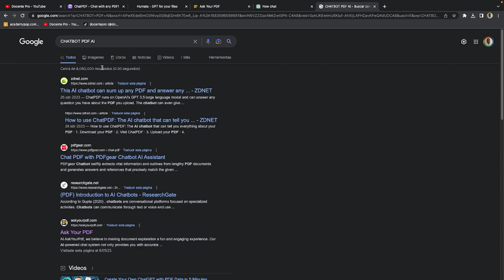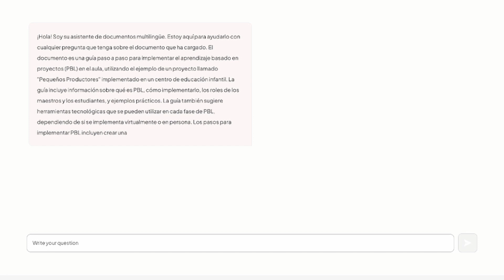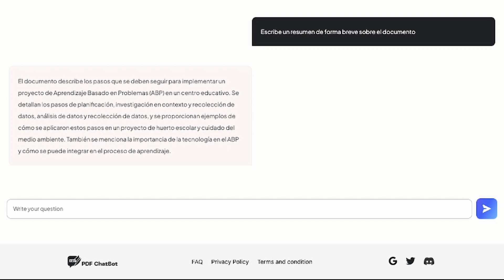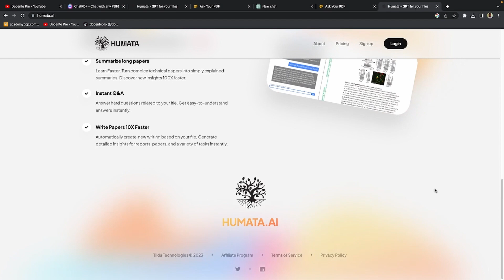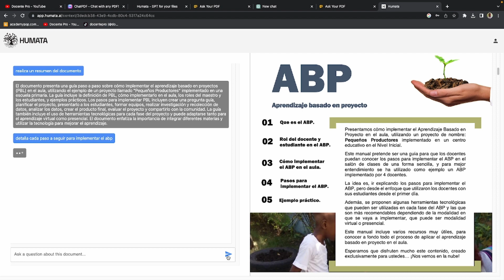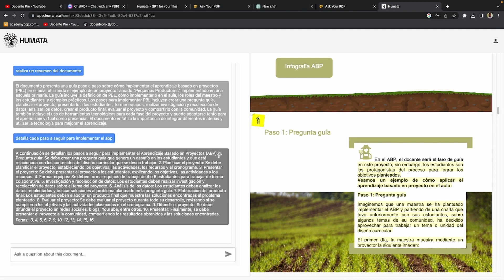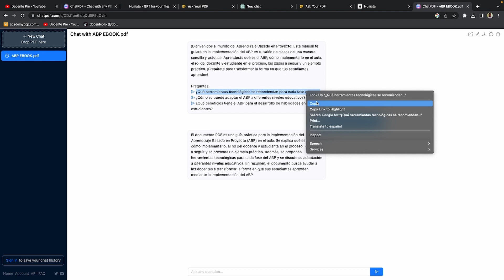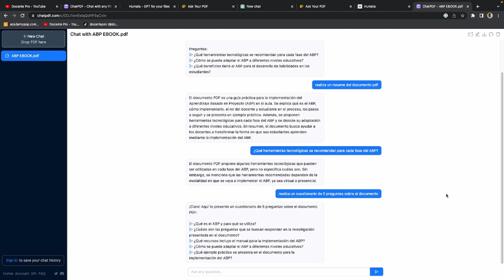3 Herramientas de I.A. para PDF | Hazle preguntas a TU DPF con I.A.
¿Te gustaría poder hacerle preguntas a una inteligencia artificial sobre el contenido de un documento PDF?

En este vídeo te enseño  3 herramientas GRATIS para EXTRAER información de PDF con I.A. en segundos | De PDF a resumen con I.A.

00:00 Inicio
00:35 Uso de Chatbot PDF
2:29 preguntar al PDF con I.A.
5:12 Humata ai
8:44 ChatPDF